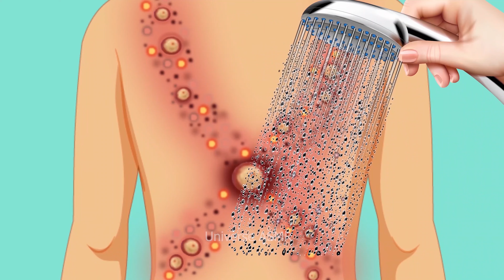ASMR Treatment | Heal the girl attacked by Octopus | Pustule removal animation | Universe 팅거 ASMR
Don't mess with giant octopuses!

Girls who dive alone in the sea must pay attention! Trouble if you come across a giant octopus, it will most likely attack you and cling to you!
Let us heal a hapless girl right now, help her get rid of pustules on her back and repair her damaged skin.
Of course, this animation content is for entertainment only, it does not really happen, and I hope this will never happen.

Video Title:  ASMR Treatment | Heal the girl attacked by the Octopus | pustule removal animation | Universe 팅거 ASMR

This video explains ASMR Treatment & Removal of pustule from Infested Back - Severely Injured Animation but also provides information on following topics:

ASMR Back Care Treatment Animation
ASMR Removal of pustule from Severely Injured Back
Pustule Treatment and Cleaning Animation
Back Massage and Cleansing Animation